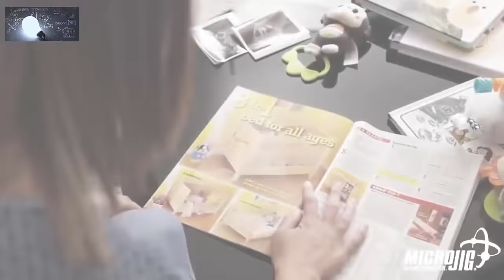TOP 5 Amazing DIY Wood Working Tools 2018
5 Amazing DIY Wood Working Tools 2017 ( Amazon ).
1.Kreg KJMICRODGB Jig Micro Drill Guide System
2.Bessey Tools WS-3+2K 90 Degree Angle Clamp
3.Kreg Tool Company KHI-SLIDE Drawer Slide Jig
4.GRR-RIPPER 3D Pushblock for Table Saws
5.VonHaus 2.3 Amp Multi Purpose Oscillating Tool